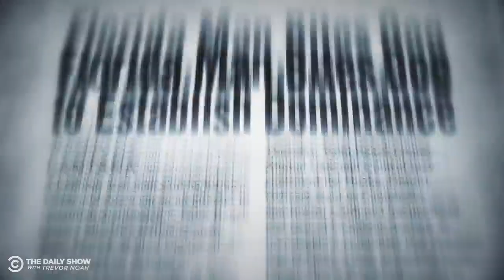Planet Earth: Florida Man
In episode 2, we take a look at the new hominid species forming in the State of Florida.